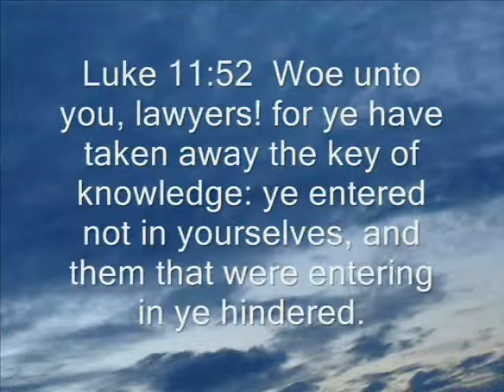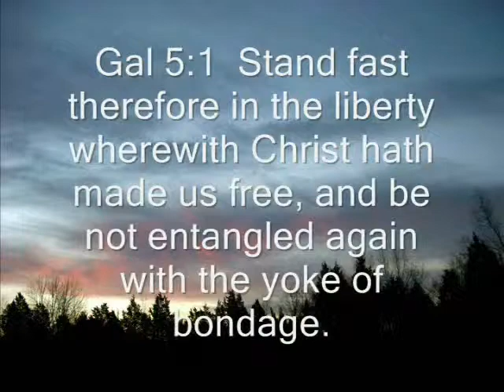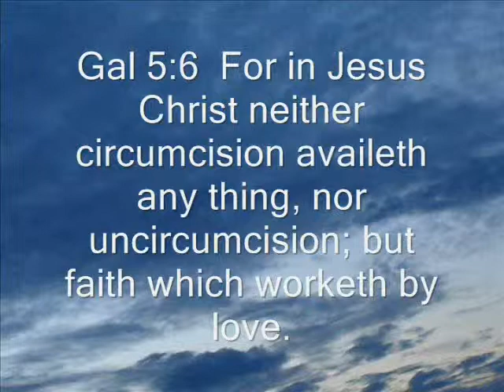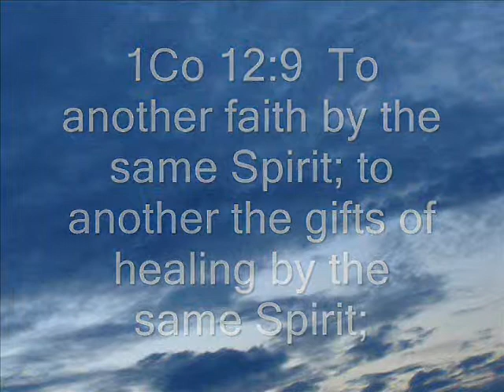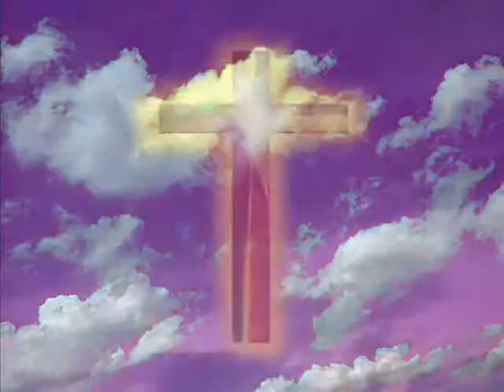Invasion Into The Invisible Dimension Segment 3.wmv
Part 3 of The book "Invasion Into The Invisible Dimension".